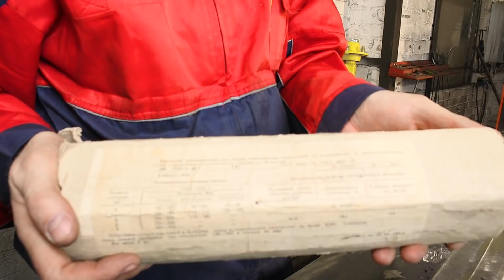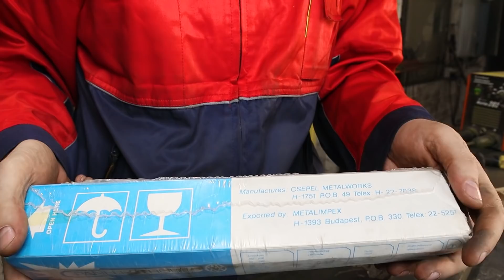Нашел электроды из СССР 30/40 лет хранения 🟢 Как варят?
Удалось раздобыть электроды, произведенные во времена Советского Союза. Я хорошо помню эти электроды, так как сам начинал свою трудовую деятельность именно с таких, других в те времена просто не было. Очень жаль, что все экземпляры оказались с рутиловым покрытием, мне хотелось попробовать с основным покрытием. Но может быть удастся в будущем раздобыть и их.
Конечно, в те времена не было инверторных аппаратов. Были большой редкостью источники, которые выдавали постоянный ток. Основная масса сварочных аппаратов того времени, выдавала переменный ток и, соответственно, электроды с основным покрытием, а это были в основном УОНИ, использовать было просто невозможно.
Но в судостроении и судоремонте, применялись передовые технологии того времени, и как раз на этих предприятиях, большинство источников работало на постоянном токе, и основные электроды были УОНИ. Листовой металл сваривали автоматическими аппаратами под флюсом. Мы их называли трактор... Швы получались очень ровные и красивые...
Также, были очень профессиональные сварщики, которые ложили очень красивые и качественные швы во всех пространственных положениях. У них было личное клеймо и за это неплохо доплачивали. И мы тогда еще молодые сварщики им очень завидовали.